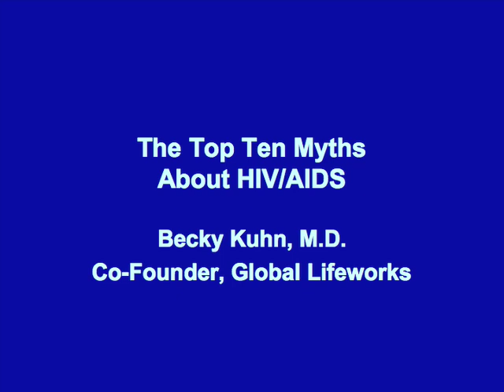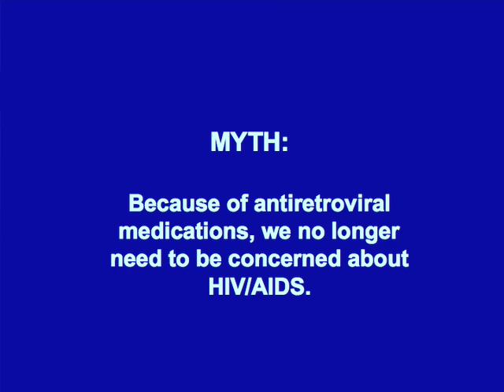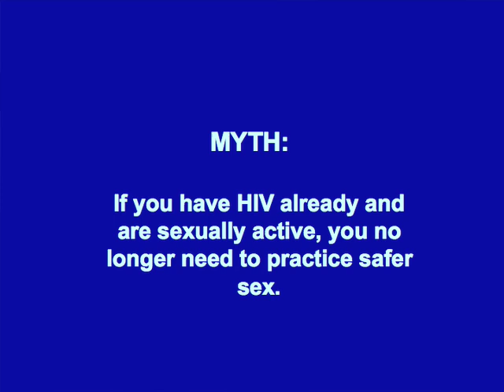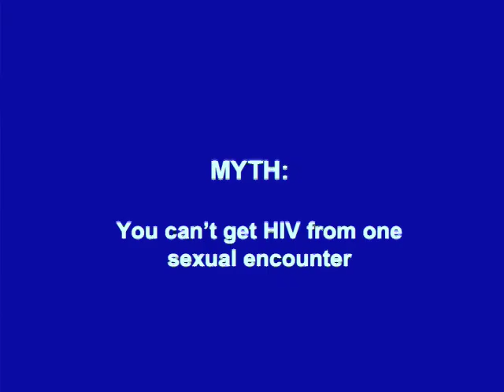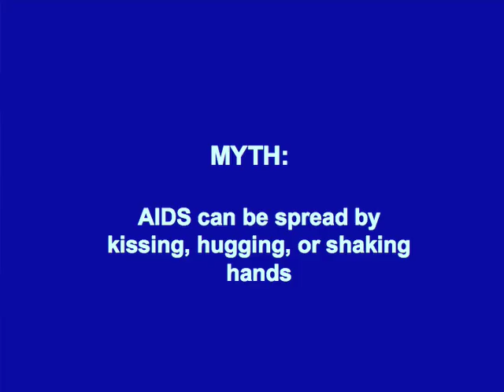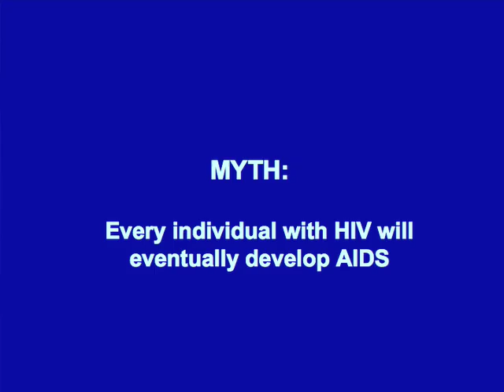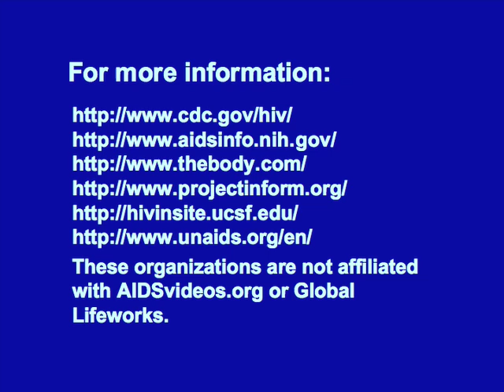HIV/AIDS Myths: Top Ten Myths About HIV and AIDS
Becky Kuhn, M.D., co-founder of Global Lifeworks, debunks the following 10 myths about HIV and AIDS: HIV doesn't cause AIDS; because of ARV medications, we no longer need to be concerned about HIV/AIDS; if you have HIV and are sexually active, you no longer need to practice safer sex; you can't contract HIV through oral sex; you can't get HIV from one sexual encounter; a woman cannot spread HIV to another woman by having sex with her; if you are HIV positive but your viral load is undetectable, you cannot spread HIV; AIDS can be spread by kissing, hugging, or shaking hands; if you have HIV, you can cure it by having sex with a virgin; every individual with HIV will eventually develop AIDS. This video refutes misinformation from videos "Lee Evans Speaks Out About the HIV Tests," "Deconstructing the Myth of AIDS," "AIDS Inc.," "The Other Side of AIDS," and "House of Numbers." It also debunks the claims of HIV denialists like Peter Duesberg, Stefan Lanka, Kary Mullis, Celia Farber, Christine Maggiore, Gary Null, Andrew Maniotis, the Perth Group, Eleni Papadopulos-Eleopulos, David Rasnick, Valendar Turner, Robin Scovill, Brent Leung, David Crowe, Walter Gilbert, Harvey Bialy, Rebecca Culshaw, Roberto Giraldo, Manto Tshabalala-Msimang, and Matthias Rath. to learn more. . Disabled accessibility: The transcript for this and many other AIDSvideos.org videos can be downloaded . [Do you want to help prevent the spread of HIV/AIDS? Are you fluent in a language other than English? Then volunteer to translate our videos into other languages! to to learn how you can help!!! To view a copy of this license,